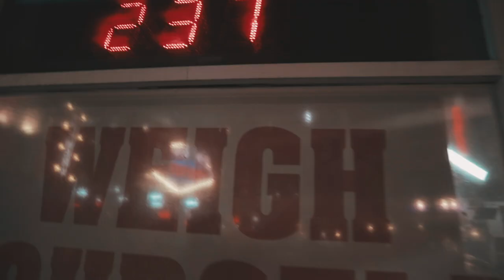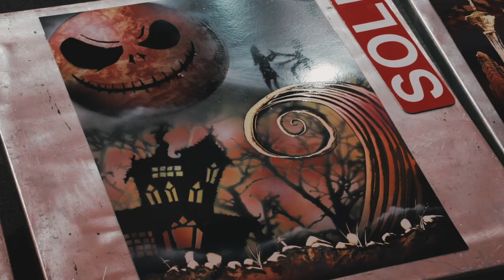INTERNATIONAL VEGAS ACRO CUP - Las Vegas Vlog (Day 4)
In this episode we watch the International Vegas Acro Cup and walk down the Fremont district